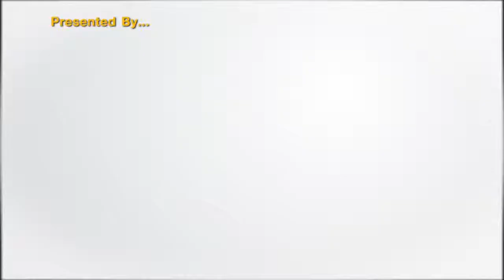Vos News หมอ มอ คนเก่ง